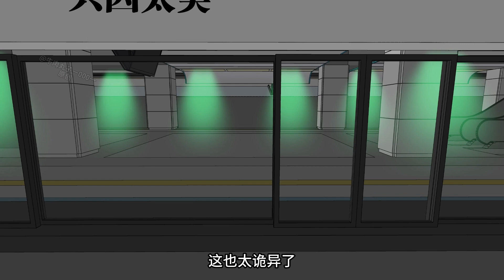【怪談動畫】深夜地鐵 3 - 4｜通往另一個世界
從事設計的小夥子加班到深夜，下班回家時發現地鐵仍然在營運。沒有多想他便踏入黑暗的地鐵站裡，只是這次經歷卻不太尋常...

牛肉丸子一000一 專屬頻道
帶大家感受一個充滿想象力而又光怪陸離的世界
内容纯属虛構，请勿当真~

此频道内容未经授权禁止搬运！